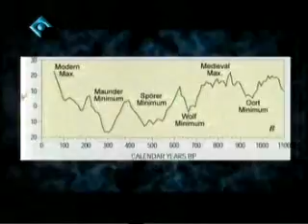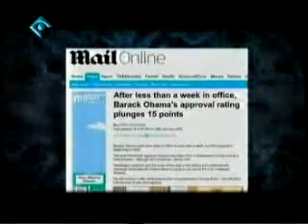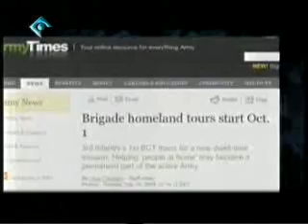Obama's Documentary part04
The truth about America(USA) and Obama